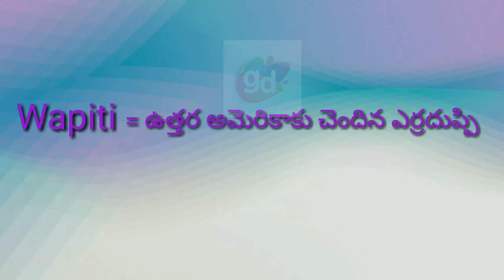Wapiti Pronunciation and Meaning//Googul Dictionary//